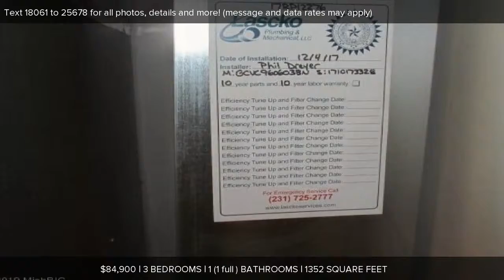1067 S Sullivan Road, Ravenna, MI Presented by Daniel Nutt.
Contact Daniel Nutt for more information.

Oakridge Schools-2 plus acres.  Beautiful pole barn, newer furnace, wood stove fireplace, central air and paved road frontage.  Now we just need a cash or conventional buyer to finish the interior remodeling.  The master bath & kitchen need to be finished.  Price accordingly. Seller to have 30 day's possession of garage after close.  Cash or conventional buyers only!  Home sold ''as is''.  Buyer to do the well/septic inspection as well if desired.  Buyer to provide proof of funds at time offer is written!